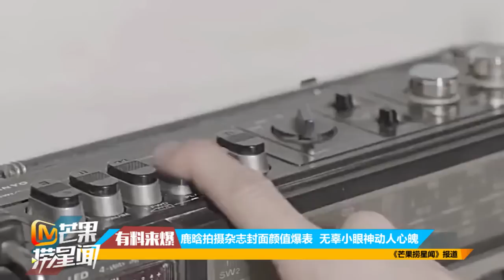鹿晗拍摄杂志封面颜值爆表 无辜小眼神动人心魄